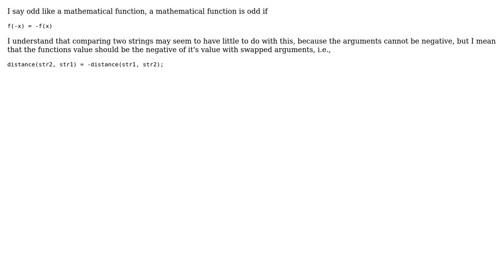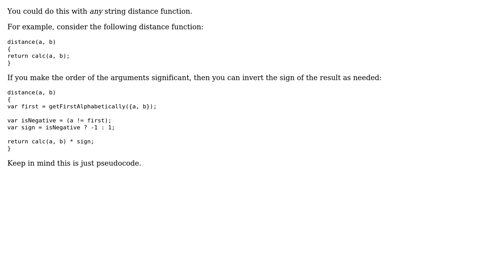Is there a approximate string comparison function which is odd like mathematical functions are odd?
Software Engineering: Is there a approximate string comparison function which is odd like mathematical functions are odd?

With thanks & praise to God, and with thanks to the many people who have made this project possible! | Content (except music & images) licensed under CC BY-SA | Music | Images & others | With thanks to user Michael Le Barbier user MetaFight user iharob user gnat and the Stack Exchange Network Trademarks are property of their respective owners. You are responsible for your own actions.